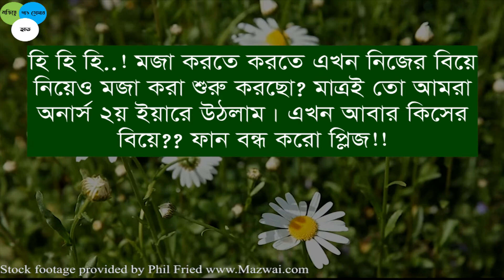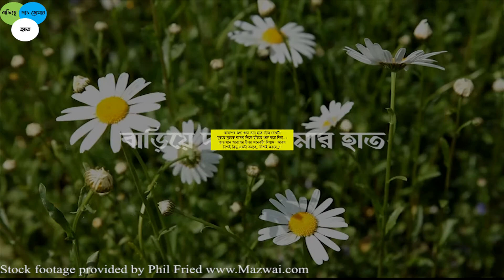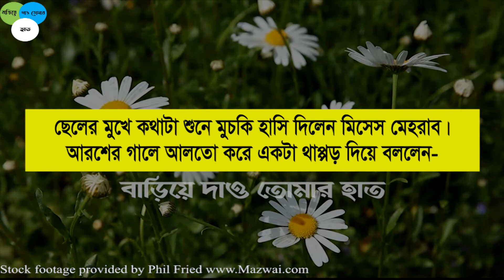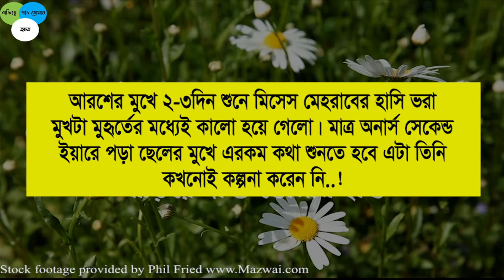অসমাপ্ত প্রেম।।।Break up Story।। বাড়িয়ে দাও তোমার হাত।।পর্ব-০1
🌼🌼Connect us🌼🌼

Stay With us, Stay With Love!